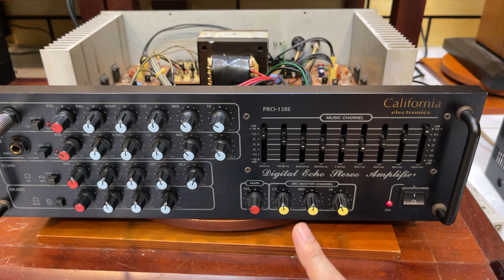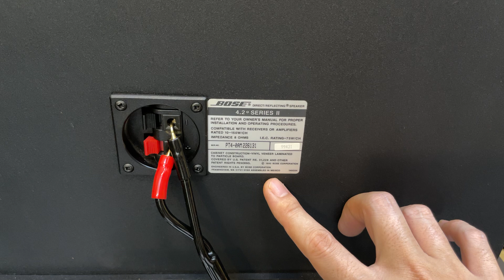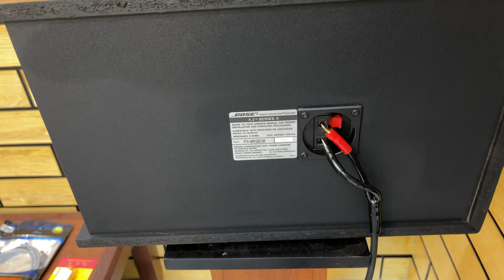TEST BỘ KARAOKE HUYỀN THOẠI 20 NĂM TRƯỚC Tại Tiến Dũng Audio Sài Gòn .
Shop Tiến Dũng audio chuyên đồ âm thanh hàng bãi tuyển chọn. bán hàng chính hãng cam kết đúng mô tả.có bảo hành uy tín chất lượng.

- KHÁCH HÀNG LƯU Ý
Shop Tiến Dũng Audio Sài Gòn
CÓ ĐỊA CHỈ DUY NHẤT TẠI: